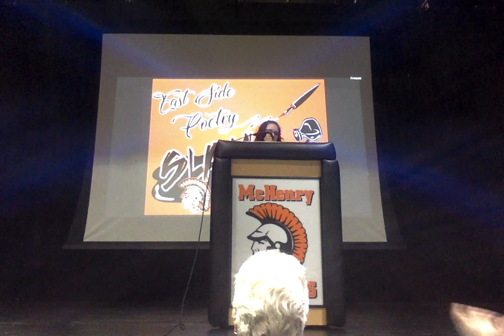Mrs. Sanders shares her poem "A Mother's Thoughts"